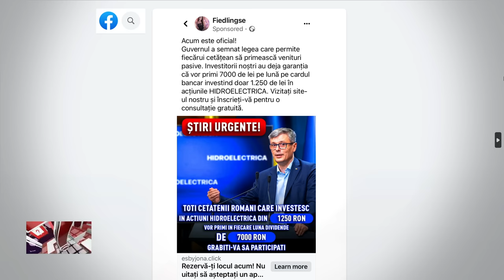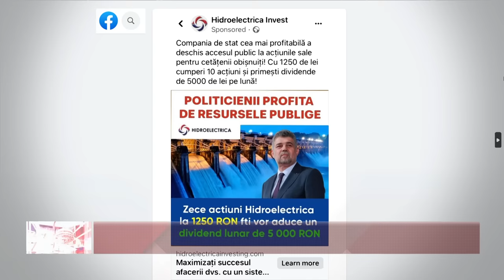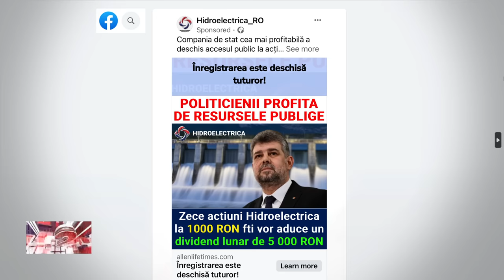Sub semnul intrebarii cu Robert Turcescu - George Rapa, Norica Nicolai - 18 Oct 2023